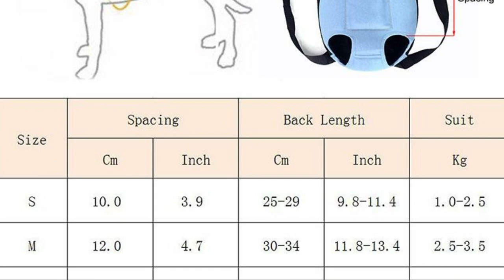Pet Dog Backpack Outdoor Travel Dog Cat Carrier Bag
Pet Dog Backpack Outdoor Travel Dog Cat Carrier Bag for Small Dogs Puppy Kedi Caring Bags Pets Products